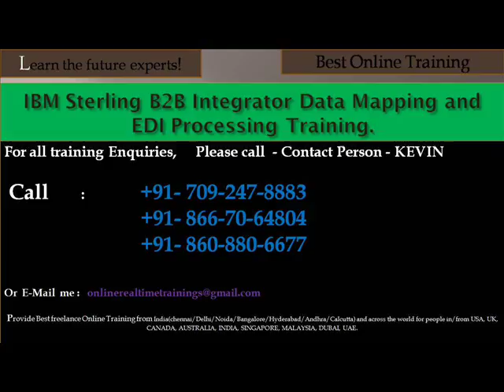best infosphere training